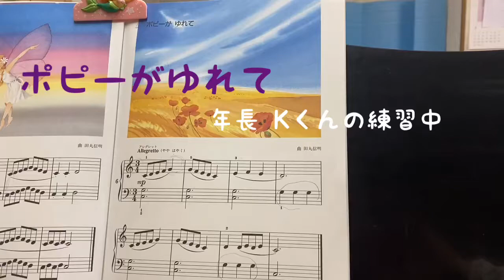ポピーがゆれて ／ ぴあのどりーむ4より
こどものうた、童謡などのピアノ伴奏や教室生徒さんの練習などをアップロードしています。

年長 Kくん
８分音符にも慣れてきました！